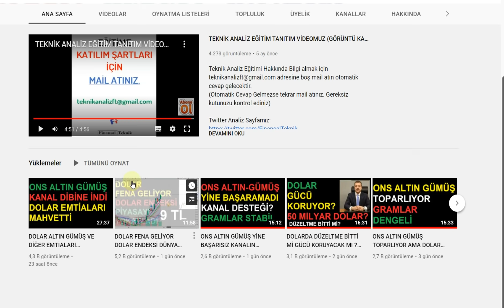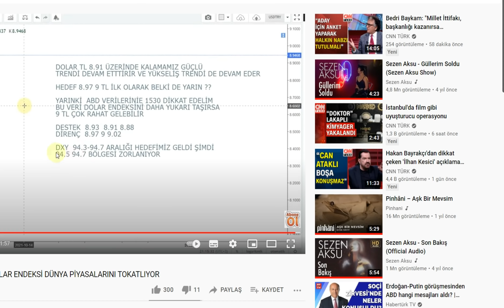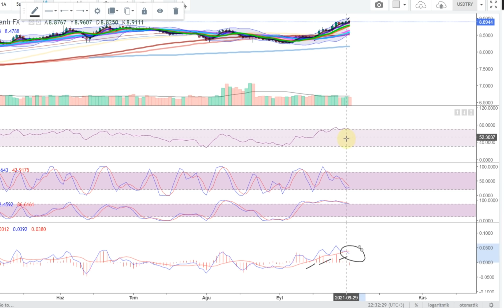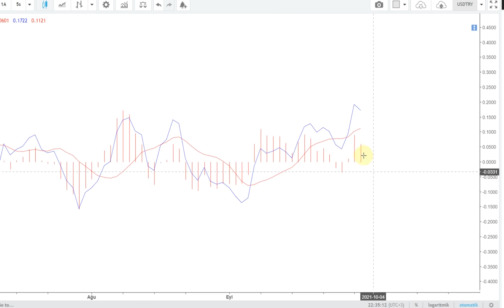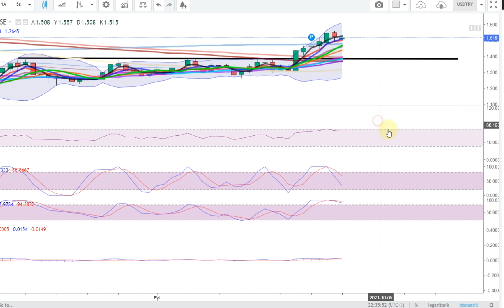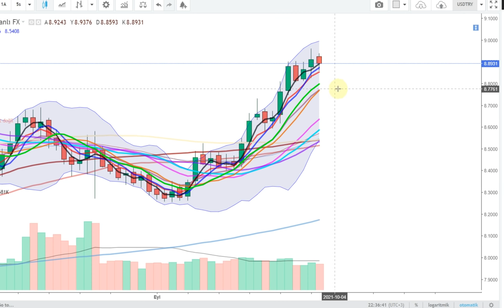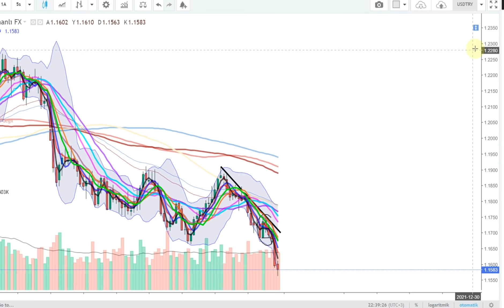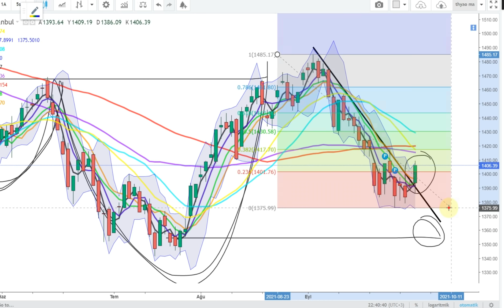DOLAR ENDEKSİ ABD VERİSİ İLE GERİLEDİ DÖNECEK Mİ AŞAĞI ? DOLARDA 8.89 YARIN KRİTİK